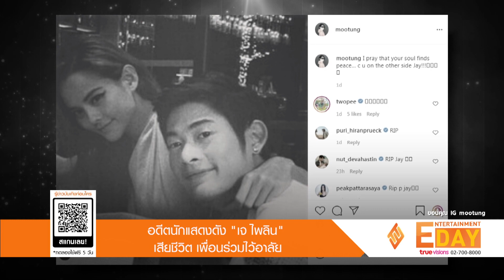สุดเศร้า! อดีตนักแสดงดัง "เจ ไพลิน" เสียชีวิต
Entertainment Day_27160764

วงการบันเทิงได้รับข่าวเศร้าเมื่อ หนึ่งในอดีตนักแสดงชื่อดังยุค 90 ที่หลายคนคุ้นหน้าคุ้นตาเป็นอย่างดีอย่าง เจ ไพลิน พิจิตรอำพล ได้เสียชีวิตลงแล้ว ทั้งนี้ภาพจำของเธอหลายๆ คนก็คือการเป็นสาวตัวเล็ก เซ็กซี่ ที่มีสไตล์เป็นของตนเอง โดยในระยะหลังๆ เจ้าตัวได้ห่างจากวงการไปใช้ชีวิตที่ต่างประเทศ ก่อนจะมีข่าวออกมาว่าเธอป่วยมีปัญหาเกี่ยวกับตับ
ด้าน แตงโม นิดา ก็ได้แสดงความอาลัยโดยโพสต์ภาพ เจ ไพลิน  ใน IG และข้อความว่า Rest in peace Darling ซึ่งแฟนคลับเขามาร่วมอาลัย บางก็คอมเมนต์สุดเศร้าย้อนช่วง
เวลาครั้ง เจ เคยแสดงละคร วัยร้ายเฟรชชี่ ว่า รู้จักเจตั้งแต่วัยร้ายเฟรชชี่เลย ขอให้เจไปสู่ภพภูมิที่ดีนะคะ
เช่นเดียวกับ หมูตั้ง หม่อมหลวงอรรถดิศ ดิศกุล ที่ได้โพสต์ภาพคู่กับ เจ ไพลิน พร้อมข้อความว่า I pray that your soul finds peace… c u on the other side Jay ซึ่งก็มีคน
บันเทิงเข้ามาร่วมแสดงความอาลัย และตกใจกับข่าวเศร้านี้มากมาย
เจ ไพลิน อดีตนักแสดงในสังกัดอาร์เอสโปรโมชันฯ มีผลงานภาพยนตร์แจ้งเกิดจากเรื่อง มือปืนโลกพระจันทร์ ในปี 2544 โดยรับบทเป็น จันทรา นางเอกของเรื่อง รวมถึงรับบทเป็น
ตัวละครชื่อ เจ ในงานละครอย่าง วายร้ายเฟรชชี่ และผลงานอื่นๆ อีกมากมาย

Credit: music library Epidemic soundครบทุกความบันเทิงแบบเอชดี แพ็กดีที่สุด!! แพลทินัม หรือ โกลด์ แพ็กเกจ